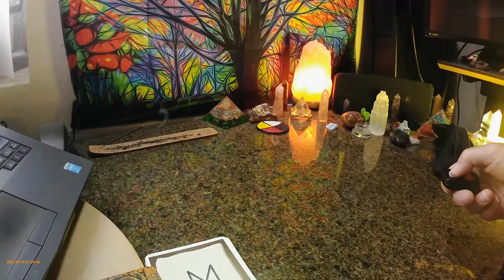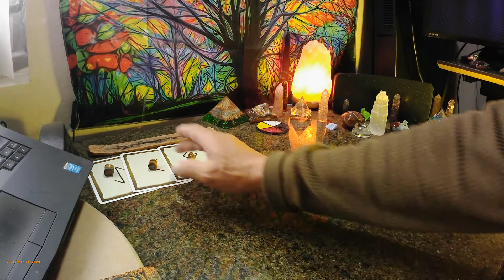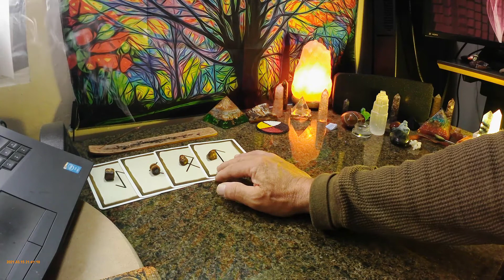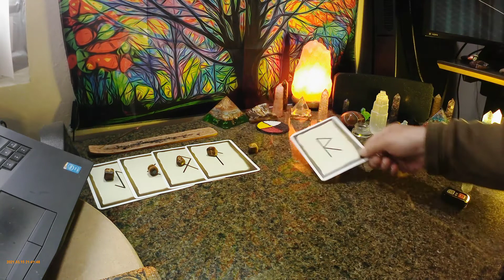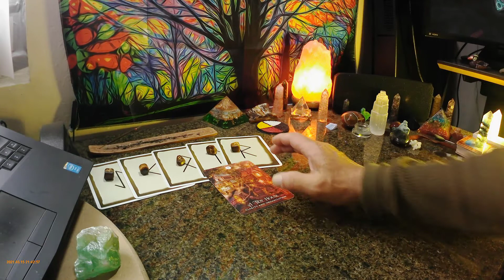LIBRA THIRD WEEK OF NOVEMBER